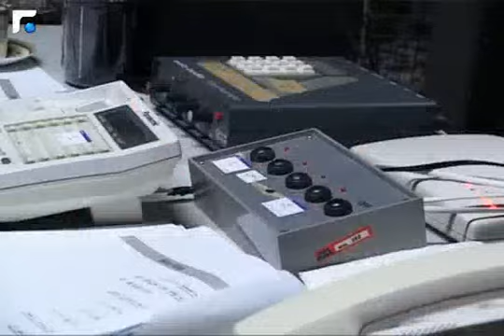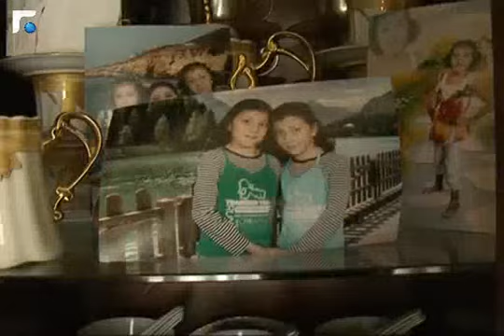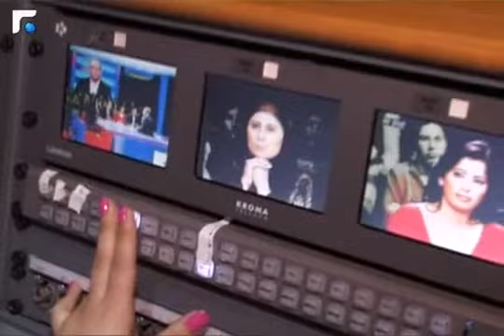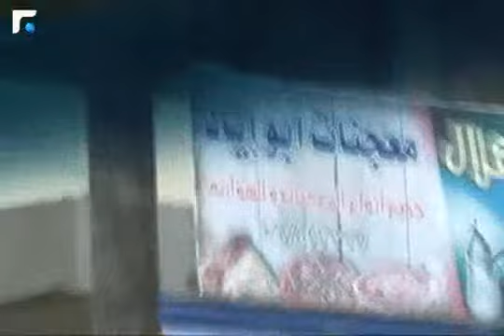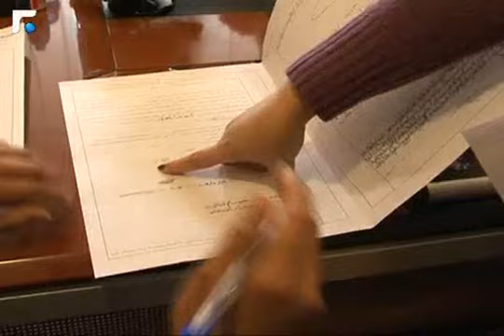عل أكيد 13/05/2013 - Man abandons wife and kids and tries to take away their home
بعد ثماني سنوات على زواجها اكتشفت فاطمة انها الزوجة الرقم ثلاثة في حياة زوجها، وانه تزوج من بعدها للمرة الرابعة من قريبته التي تكاد ان تزوج حفيدتها... فماذا تفعل وكيف تحافظ على الشقة التي دفعت قسما كبيرا من ثمنها؟ قصة علاقات زوجية مضطربة وزوج يهوى الزواج والانجاب... والاختفاء!ا
In each episode of Aal Akid, Zaven hosts a number of people with problems that are difficult to be resolved. Zaven delegates the different missions to his team to try to find proper solutions and change the bitter reality.